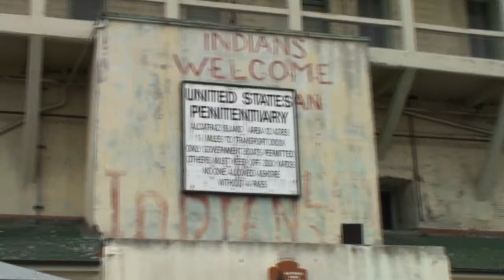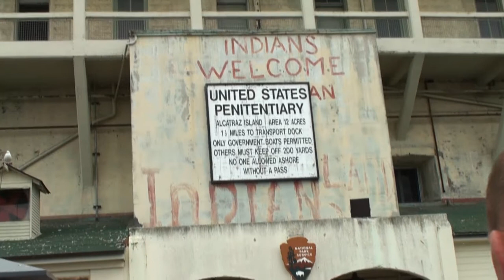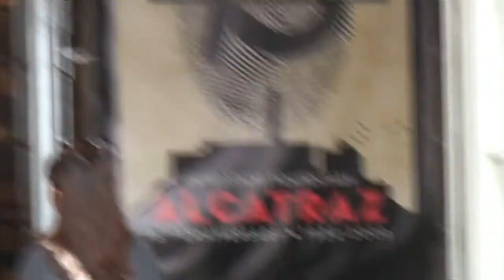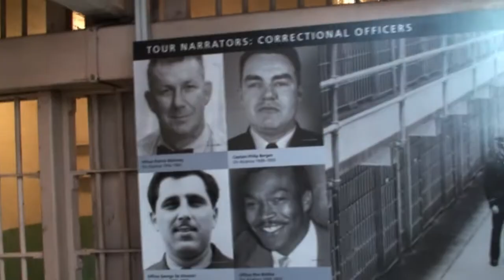Alcatraz Island - Part 1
Alxatraz Island - Part 1